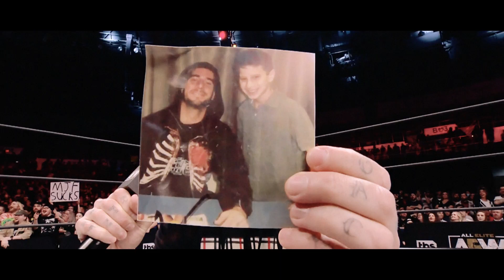My Own Monster [CM Punk and MJF]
**Program Used: Adobe Premiere Pro CC 2019

DESCRIPTION //
A tribute to the feud between MJF and CM Punk in All Elite Wrestling

I have always wanted to create a WWE-style, "My Way" tribute to a wrestling feud in the lead-up to one match. So I decided to focus on what could possibly be my favourite wrestling feud of all-time, CM Punk and MJF. Well, second favourite wrestling feud behind Dante Martin vs Team Taz. Just as emotionally satisfying too.

In all seriousness, I have never been as emotionally connected to a feud and wrestling storyline as I was with CM Punk and MJF earlier this year. The idea that CM Punk inadvertantly "created" the MJF character is god damn poetry. I loved all the layers they added in through the months and the ROH callbacks - in particular - were beautifully done. I actually started this video the week leading up to AEW Revolution 2022 because I was so excited about the Dog Collar match - so that's why the Dog Collar match doesn't feature in the video.